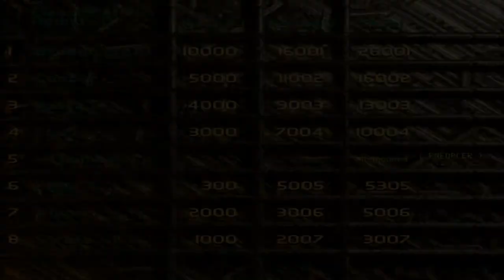un jeu qui manque pas de kérosène : MegaRace 2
On se retrouve aujourd'hui sur megarace 2